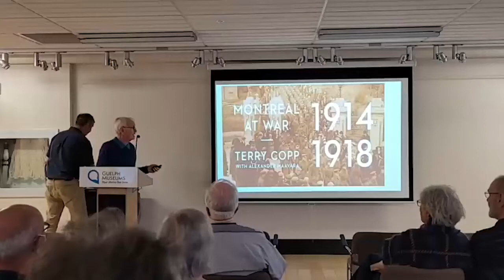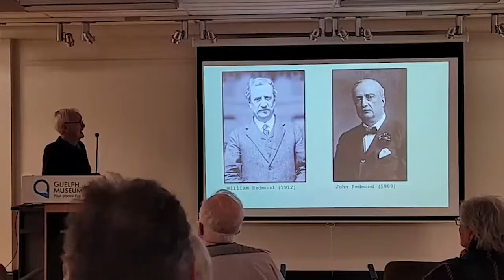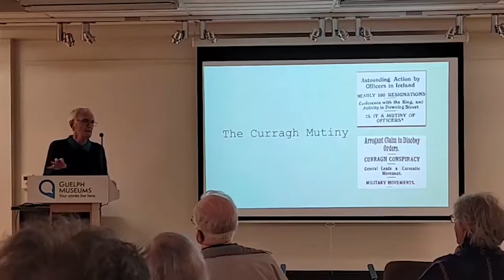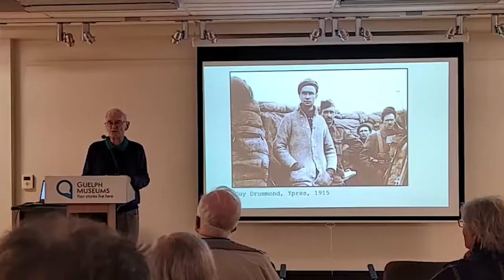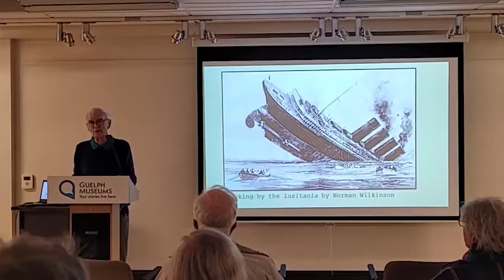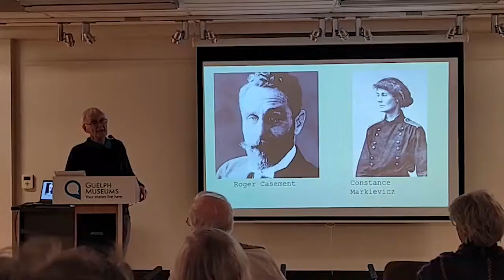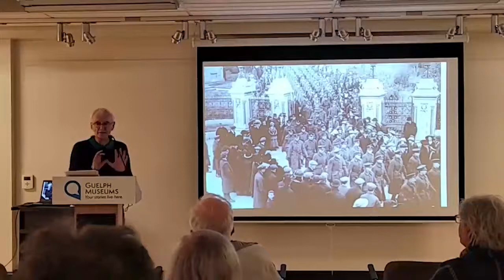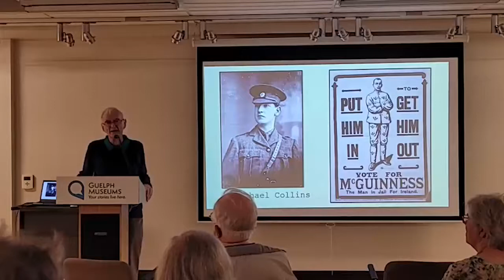Military Lecture: The Irish Canadian Rangers in Canada and Ireland, 1915 -1917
Military Lecture: The Irish Canadian Rangers in Canada and Ireland, 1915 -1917 is presented by Terry Copp. This lecture premiered live Thursday, September 22, 2022 at the Guelph Civic Museum.

The Irish Canadian Rangers began as a Militia Regiment in 1915 after Catholic and Protestant Irish agreed to cooperate. After the battle of Second Ypres the regiment contributed a full company to the 60th Battalion and began a campaign to persuade Sam Hughes to promise that an Irish Canadian Rangers battalion would go overseas as the 199th under its own officers. Recruiting began in 1916 and continued despite the Easter Rebellion in Dublin and the growing turmoil in Ireland. The 199th struggled to reach full strength but responded favorably to a British request to tour Ireland before joining the 5th Canadian Division.

Drawing upon research for his recent book Montreal At War 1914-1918, Terry Copp examines both Irish and Canadian history in this dramatic, formative period.

About Terry Copp:

Terry Copp is the leading scholar of Canada’s military role in the Second World War and an influential advocate for military history in both military and civilian post-secondary education. His books on battle exhaustion, on 5th Canadian Infantry Brigade, and his two volumes on the Canadians in Normandy and Northwest Europe, Fields of Fire (2003) and Cinderella Army (2006) have led to a reinterpretation of Canadian soldiers’ effectiveness in 1944 and 1945. He was also the onscreen historian for the television series No Price Too High and a regular contributor to Legion Magazine.

Terry has explored Canada’s European battlefields for more than thirty years with hundreds of students and members of the public. This interest in the battlefields of northwest Europe has led to the creation of battlefield memorials and the publication of a series of battlefield guidebooks. Terry is a dual Canadian and Irish citizen and has a long-standing interest in Irish history and connections with Canada

Terry’s most recent project is Montreal at War 1914-18, available now from the University of Toronto Press.